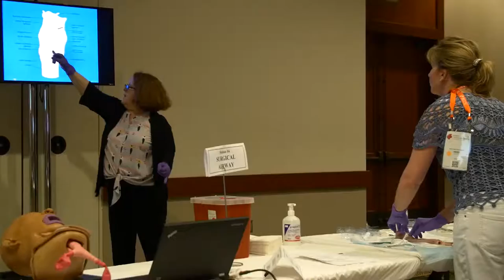Get the Most of Your Congress Experience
Plan to arrive two days before the official start of Congress so you can participate in hands-on pre-Congress educational sessions, held the Friday and Saturday before Congress.

Benefit from educational sessions packed with essential clinical information presented in an interactive, hands-on learning environment. Internationally-recognized faculty lead sessions highlighting the most up-to-date, evidence-based developments in critical care medicine and engage participants in clinical scenarios through small-group skill stations or simulation labs.

Past pre-Congress educational sessions with a hands-on component have focused on the following topics:
-       Adult Airway Management in the Critically Ill
-       Adult Multidisciplinary ICU Simulation Bootcamp
-       Fundamentals Faculty Academy
-       Critical Care Ultrasound: Adult
-       Critical Care Ultrasound: Pediatric

Additional registration is required for all pre-Congress educational sessions. Courses and may prices vary.

The Society of Critical Care Medicine’s (SCCM) annual Critical Care Congress is the largest multiprofessional critical care event of the year and features five days of innovative learning experiences that encompass the full range of developments in critical care.